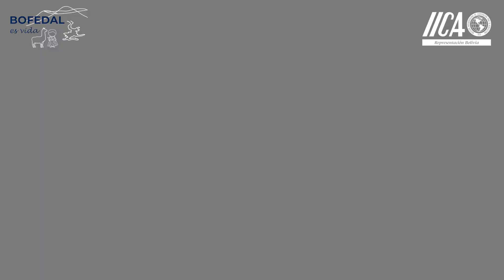Clausura del taller de intercambio con productores de camélidos.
Clausura del taller de 𝐈𝐧𝐭𝐞𝐫𝐜𝐚𝐦𝐛𝐢𝐨 𝐝𝐞 𝐞𝐱𝐩𝐞𝐫𝐢𝐞𝐧𝐜𝐢𝐚𝐬 𝐬𝐨𝐛𝐫𝐞 𝐠𝐞𝐬𝐭𝐢𝐨́𝐧 𝐬𝐨𝐬𝐭𝐞𝐧𝐢𝐛𝐥𝐞 𝐝𝐞 𝐛𝐨𝐟𝐞𝐝𝐚𝐥𝐞𝐬 𝐲 𝐦𝐚𝐧𝐞𝐣𝐨 𝐝𝐞 𝐠𝐚𝐧𝐚𝐝𝐨 𝐜𝐚𝐦𝐞́𝐥𝐢𝐝𝐨 organizado por el IICA en Bolivia
🙋‍♀️🙋🙋‍♂️¡Cuidemos nuestro entorno!